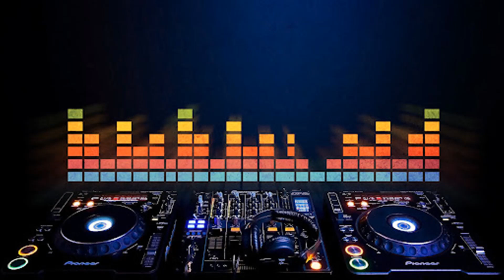Amerie 1 Thing Official Video Bass Boosted